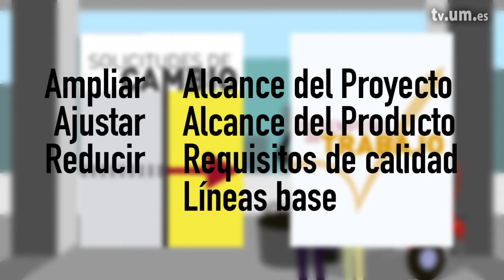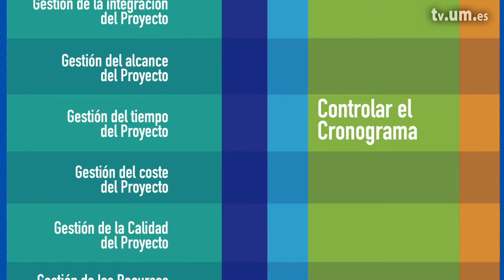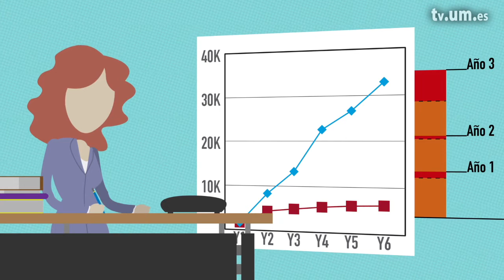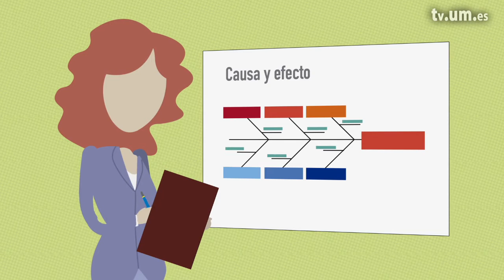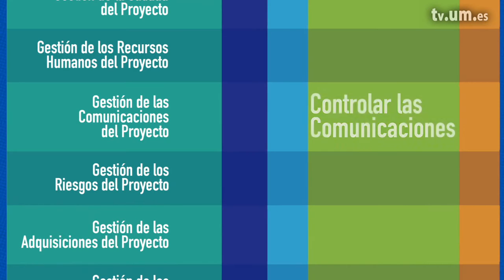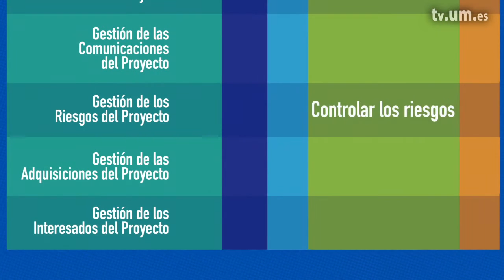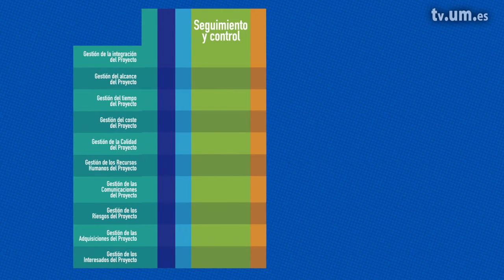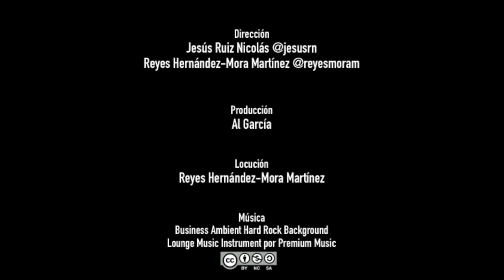Tema 6 Procesos de seguimiento y cierre